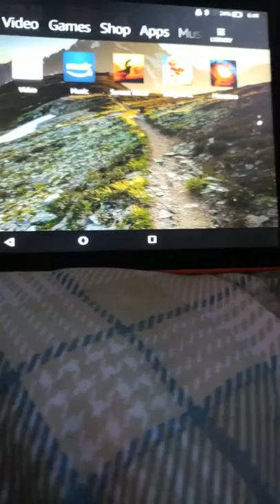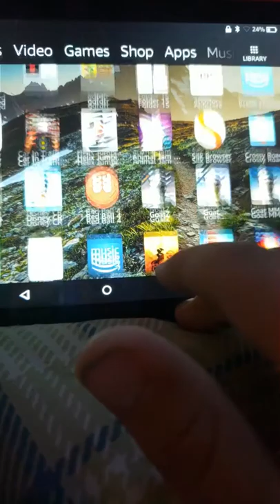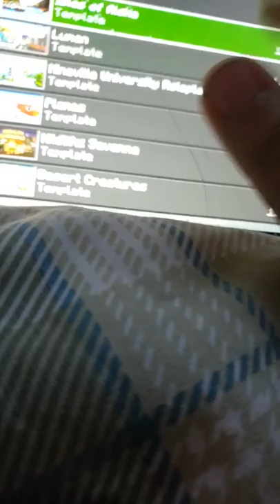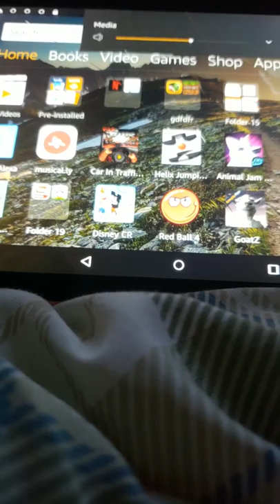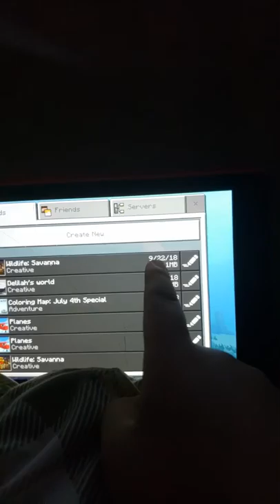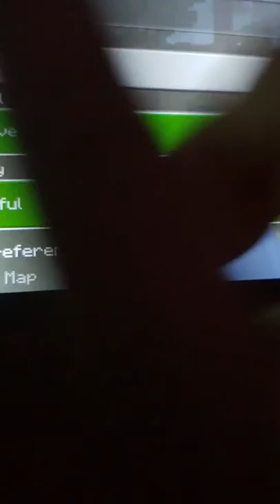The Aaron video !!!!!!!!!!!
Leave a dare